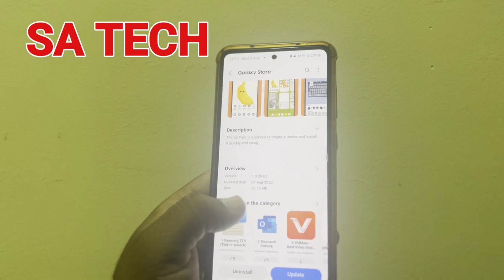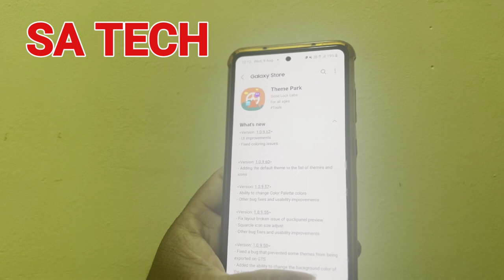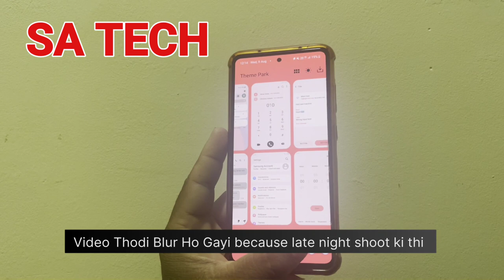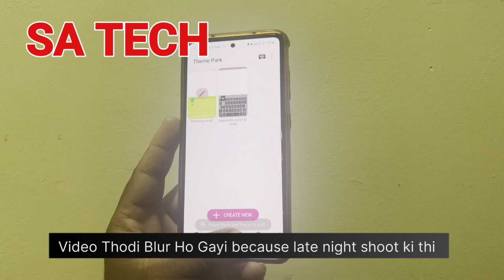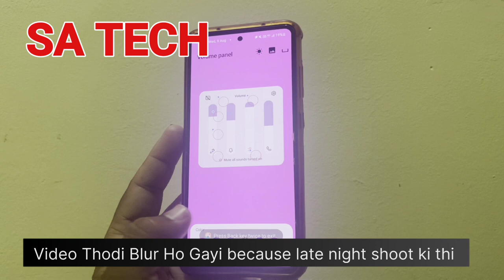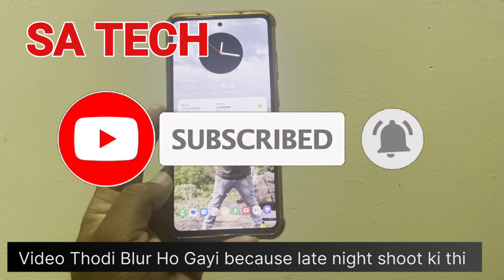Samsung Good Lock Theme Park Module Gets a New Update in 2023